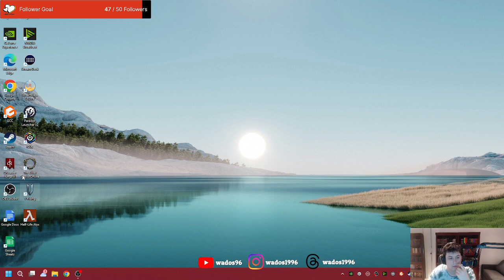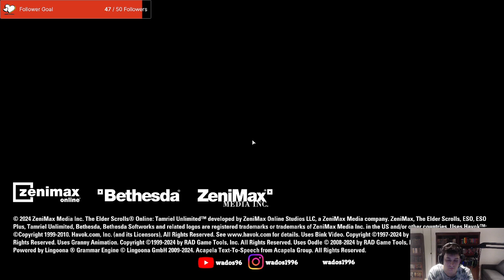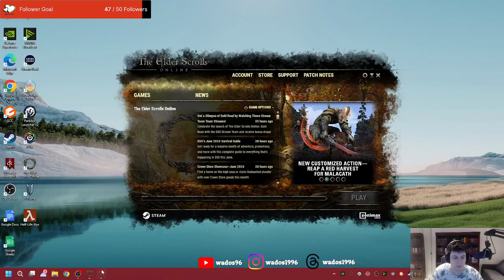Heading to the Clockwork City - ESO Stream 63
This stream I start my exploration of Sotha Sil's best invention and reach the Clockwork City. But not everything is as it seems.